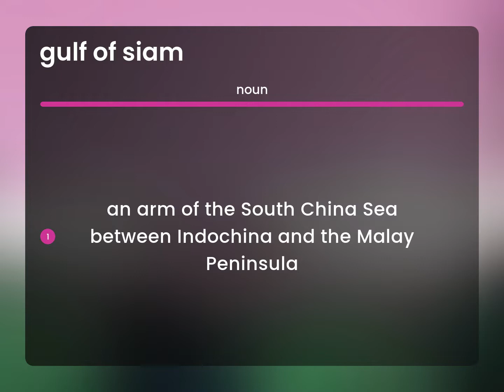Gulf of siam | meaning of GULF OF SIAM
GULF OF SIAM definition

Susan Miller (2023, May 6.) What does Gulf of siam mean?